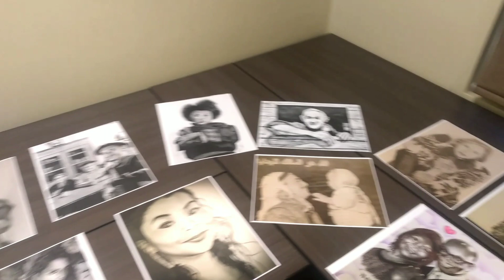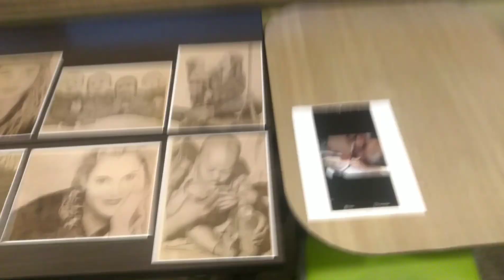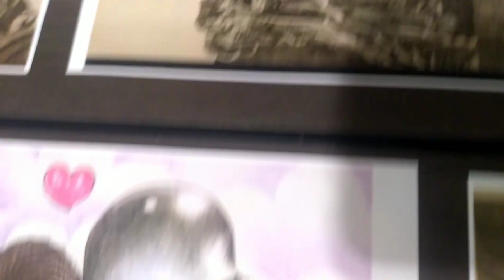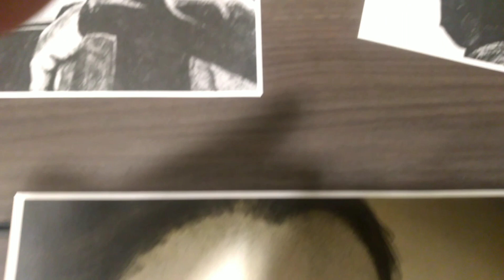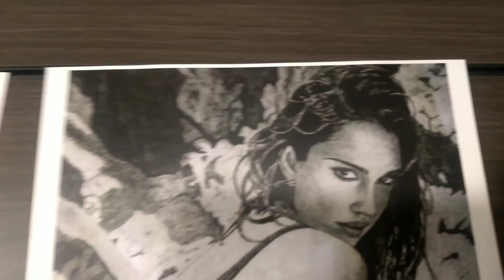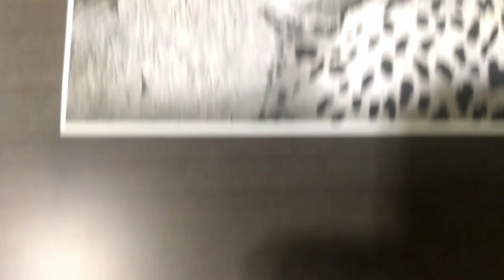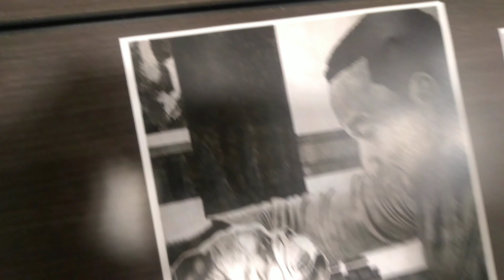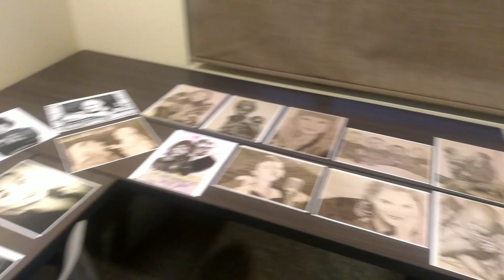HOW DOM MADE MONEY IN PRISON